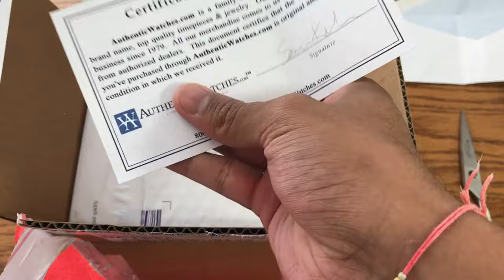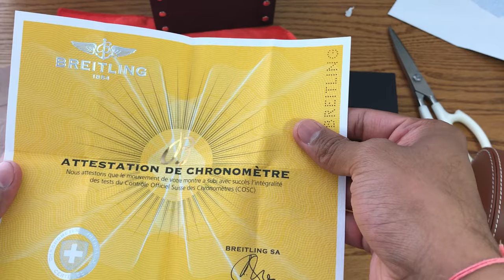BREITLING SUPEROCEAN 42 CHRONOGRAPH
BREITLING A13311D1/C936-161A BLUE DIAL